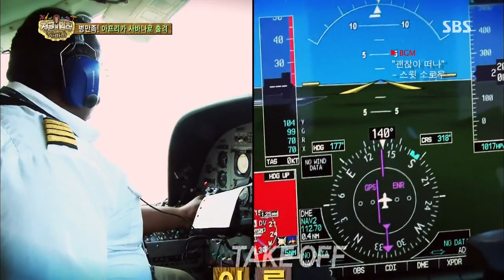정글의법칙 2013-10-04 #6(7)